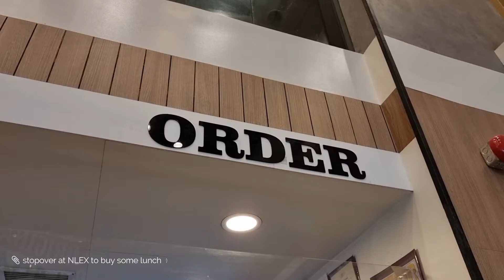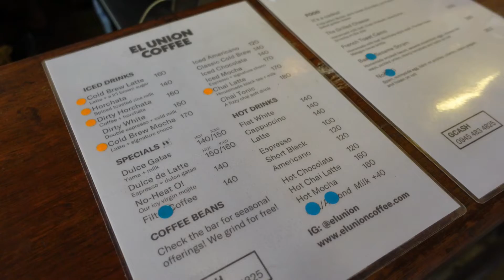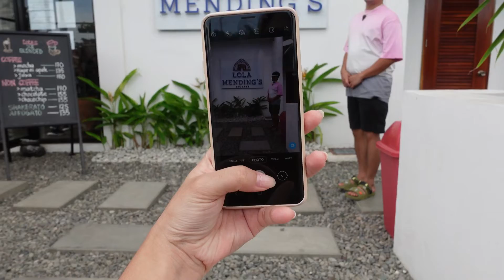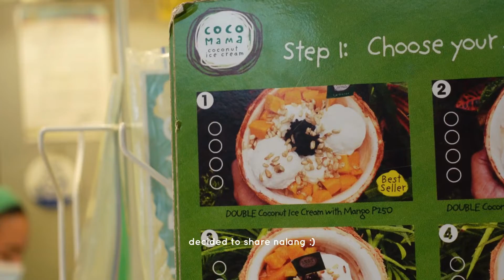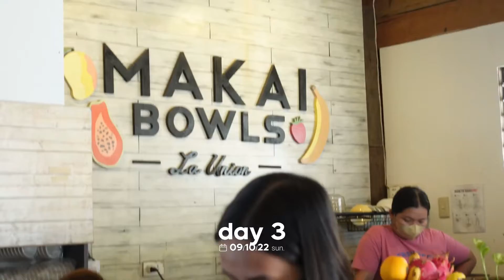tara, LA UNION! ☀️🌴 a perfect place to chill | a travel diary by R 🤎 | PH 🇵🇭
tara, LA UNION!

it's must first time here and i must say it's really a nice place to chill! would like to go back with more family members and friends!!

lots of loooove,
don't forget to take care of yourself x

ABOUT ME:
🌼 23 y/o. From the Philippines 🇵🇭
🌼 currently studying BSCE. University: DLSU 💚
🌼 part time student. part time content (video & music) creator. full time motivator 🌞

🌸 Music by Mason Murphy, Becca Violet, Parker Rudd - Won't Give up on You